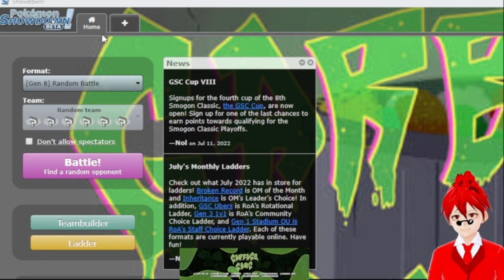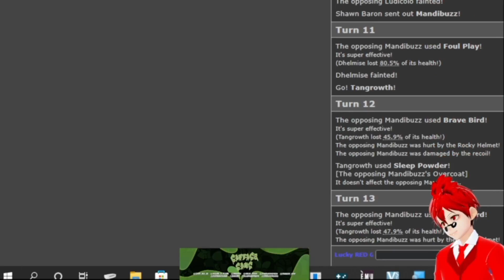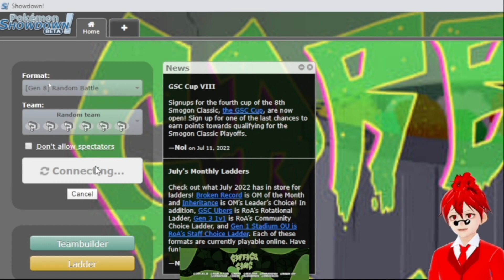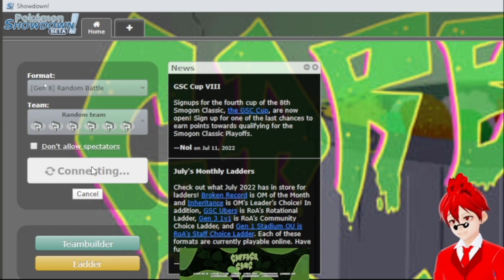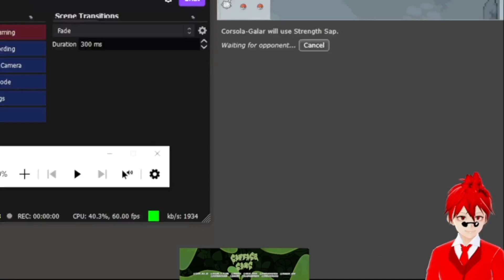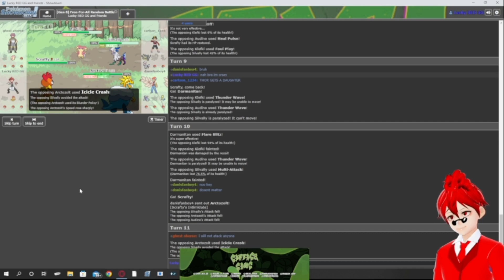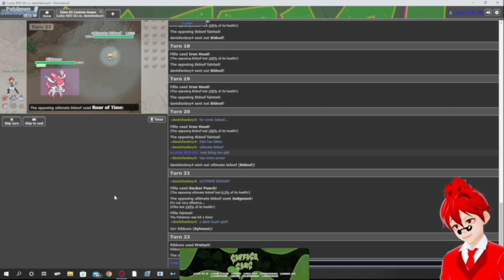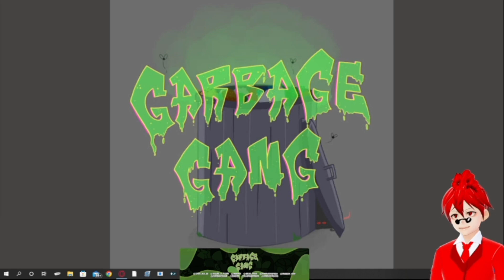Red's Play Pokémon Showdown Chat Battles 2